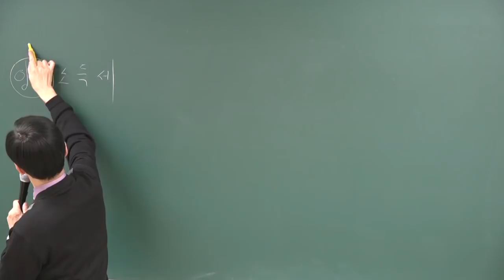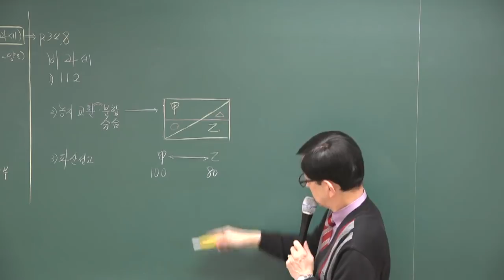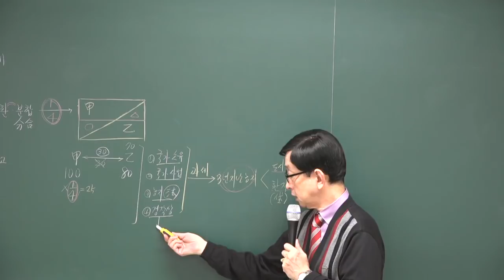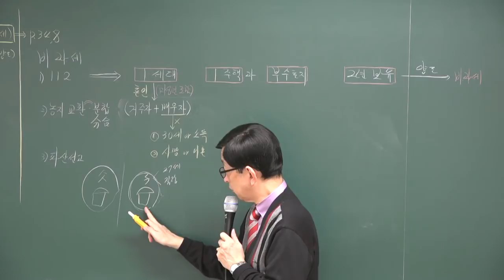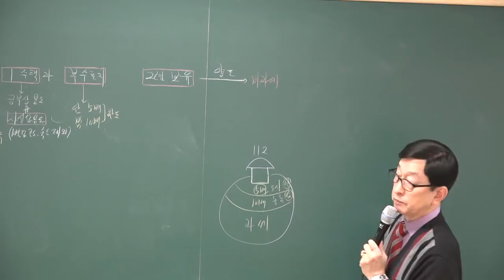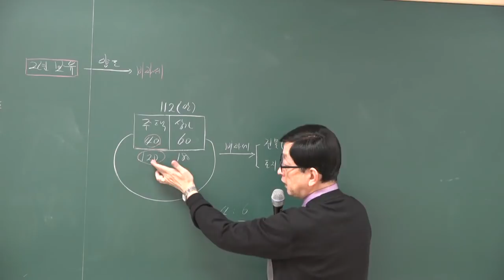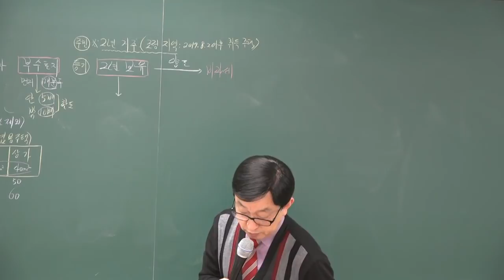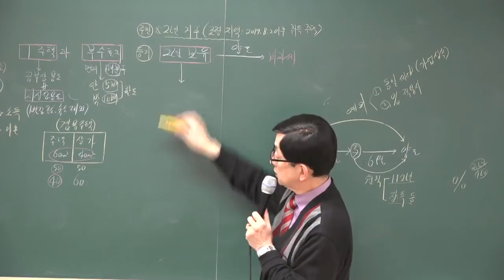[공전무] 2018년 부동산세법 기본이론 2-7